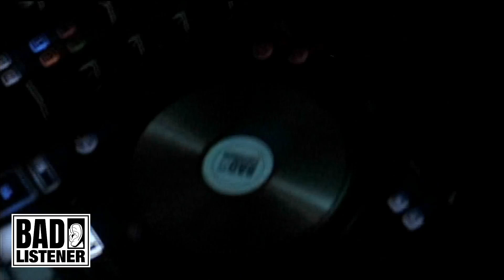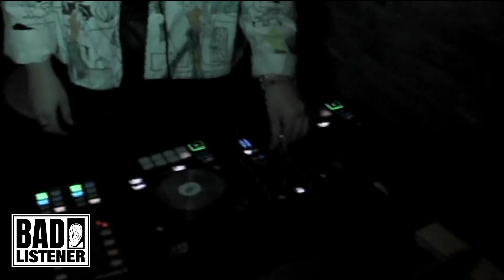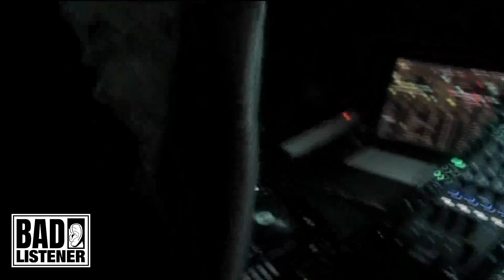Jazzy House & Club Anthems | Steph Who? & Swingvibe B2B Billy Winters - BAD LISTENER ONLINE 022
We're back this week with more sets from our night at Alley Bar in Ann Arbor with DJ Medusa. Steph Who? sets the vibe with a mix of jazzy house selections & energetic Detroit club music. Swingvibe and Billy Winters get the floor moving with a B2B mix featuring classic club bangers mixed with eclectic electronic flavors. Thanks so much again to DJ Medusa & Alley Bar for having us out!

Steph Who?  00:00
Billy Winters B2B Swingvibe 45:44

IT ALL SOUNDS BAD!